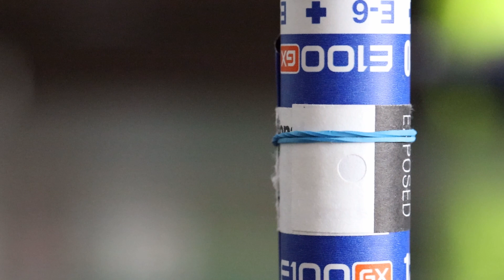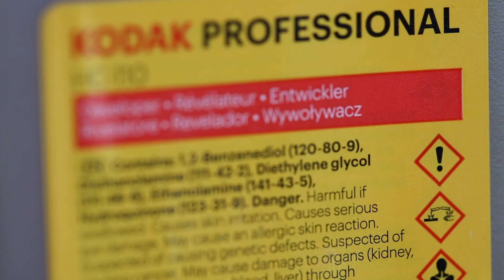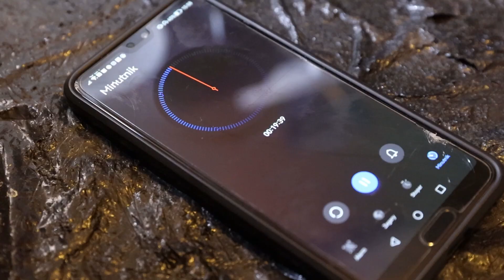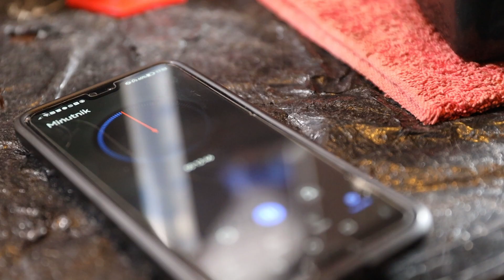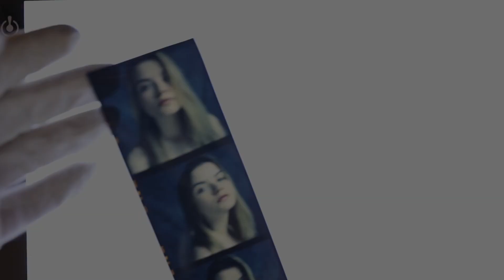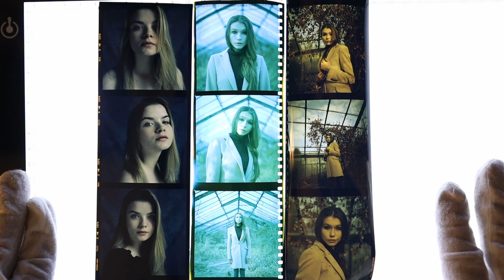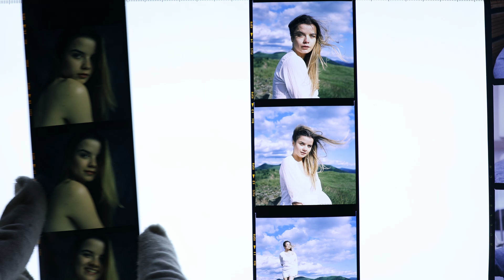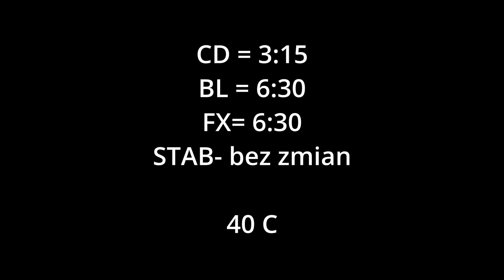JAK WYWOŁAĆ SLAJD BEZ CHEMI DO E6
Cześć ! jeżeli tu już trafiłeś to z pewnością Cię interesuje temat jak wywołać slajd E6 jako diapozytyw bez dedykowanej chemii do E-6 !

Jeżeli się zastanawiasz jak wywołać film negatywowy do C-41 jako diapozytyw to również się o tym dowiesz z tego odcinka.

W trakcie tworzenia materiału zostały spożyte niesłychane ilości kawy- jeżeli chcesz wesprzeć moją pracę, zachęcam Cię do postawienia wirtualnej kawy:

Koniecznie oglądaj film do końca, aż do podsumowania !

Wywoływanie slajdu w nie dedykowanej chemi na pozytyw ?
Wywołuwanie negatywu kolorowego jako diapozytyw w chemii do C-41 oraz chemii do wywoływania filmów czarno-białych ?

Jak odwrócić slajd bez zadymiania chemicznego ?

Artist: Cosimo Fogg
Song: Jazzaddicts